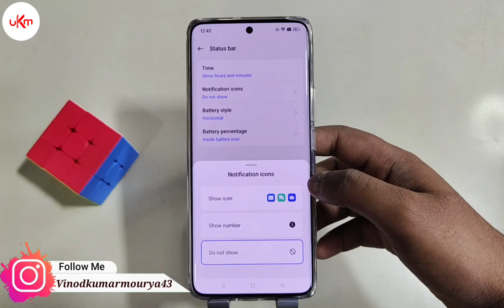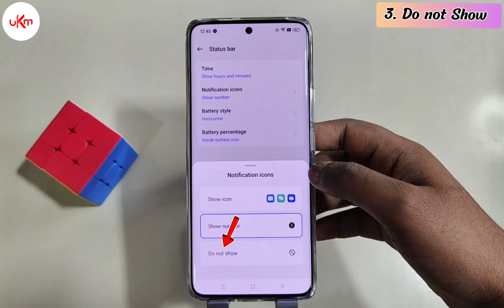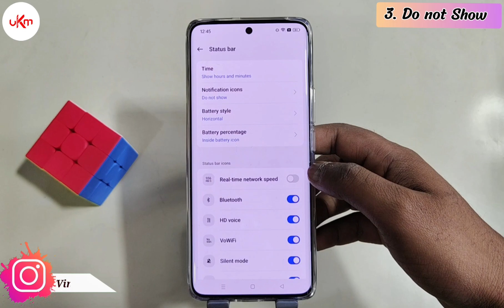Realme 12x 5G me Notification icon kaise show kare | Realme 12x 5G notification icon show setting